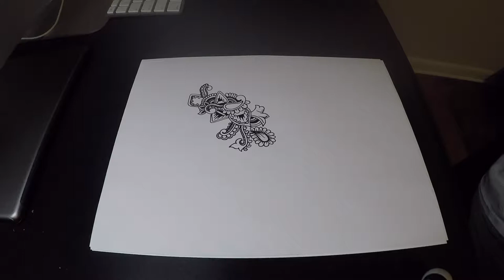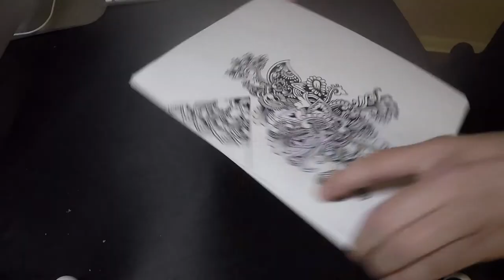Pen and Ink Doodle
A doodle drawing in pen and ink.